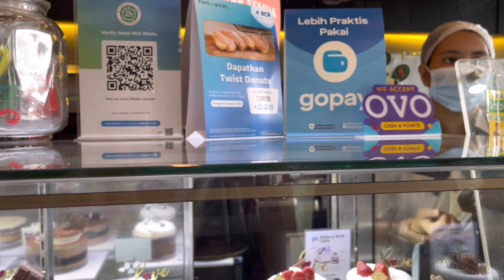SURPRISE ULANG TAHUN ADEK !! MASYAALLAH TABARAKALLAH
SURPRISE ULANG TAHUN ADEK!!

Hai guysss 😘😘
Alhamdulillah adek sudah 2 tahun ❤️ Di video kali ini kita kasih adek surprise walaupun belim ngerti tapi lucu dan seneng banget dia hihi.. ayah ibu dan kakak Alula juga kasih kado dan adek happy sekali!! Yuk kita tonton keseruan nya 😍

 Happy watching and enjoy yah guys….
Bisa follow instagram ibu untuk tau keseharian Alula and family @dindawidyastuti